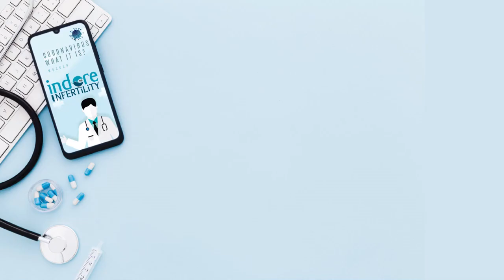COVID SAFE IVF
How to make IVF Treatment Safe during COVID Era.